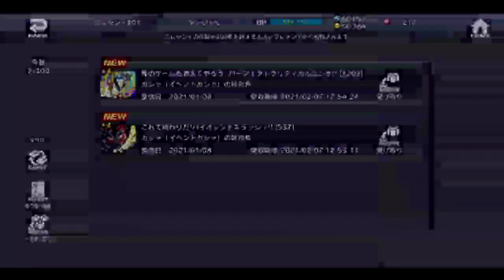Bakar 700 Hero Stone Demi Bc Ex Agito-Kamen Rider City Wars Indonesia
Halo teman teman welcome back to my chanel 4 core kali ink kita bakalan uji kebruntungan ya dapatin Bc ex di event baru guys yakni bx burningnya si agito kuy simak guys perode bc ex hingga 27 januari 2021 masih lama guys

kamen rider agito bc ex